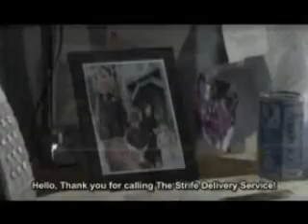Cloud + Tifa + Anarbor = You and I (won contest)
yay it moved on in the contest so im thinkin about makin the next video with another anarbor song =P

You and I by Anarbor
and i added a few touches than had i did in the preview